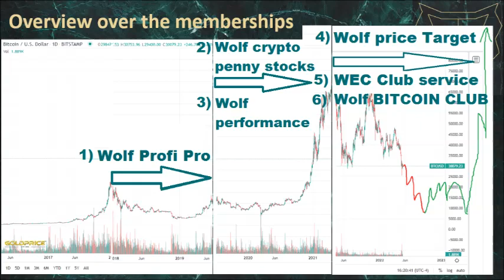January Wolf Price Target PancakeSwap CAKE URGENT!!! Analysis& Price Prediction- PancakeSwap CAKE